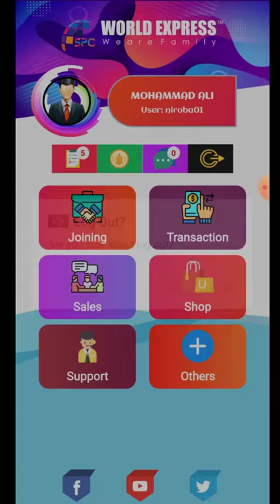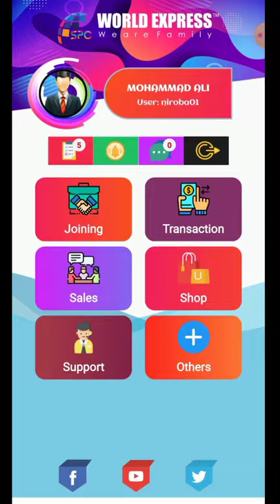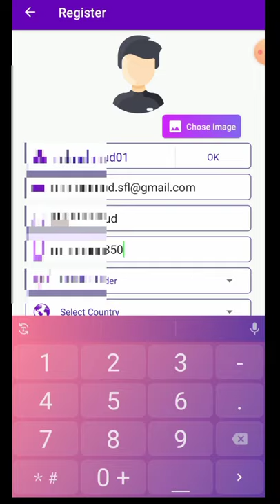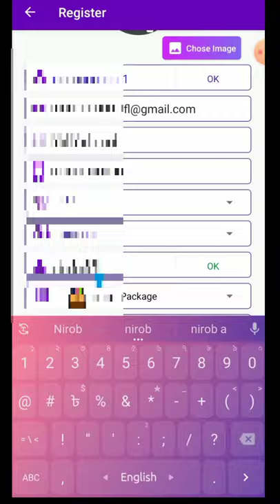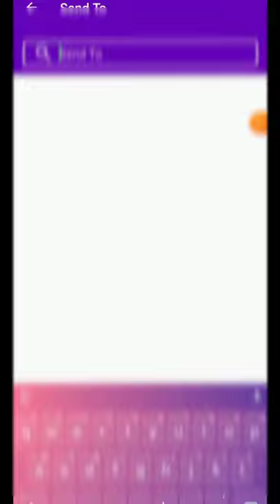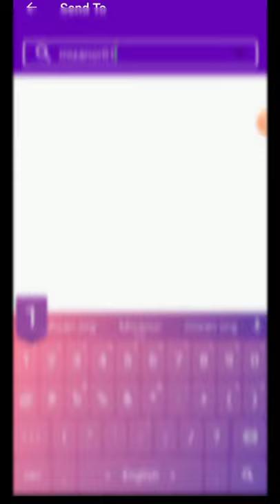How to make money online 2022 businesses growth java scripts codling experience tutorials Part5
Spc একাউন্ট করে হাজার হাজার টাকা ইনকাম করুন,Earn thousands of rupees by having an account with SPC,